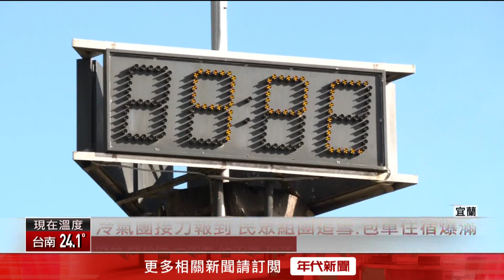太平山僅1度！ 民眾組團搶追雪 蹦蹦車湧排隊人潮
強烈大陸冷氣團來襲，全台冷颼颼，卻也吸引不少人上山搶追雪，當中海拔2000公尺以上的宜蘭縣太平山一早就出現不少遊客，由於今（18）日最冷只有1度可惜沒有下雪，但緊接下一波冷氣團報到，溫度有望跌破0度，依舊讓不少民眾期待，包括包車業者和住宿旅店目前預約都出現爆滿情況。

下載【年代電視】APP：
iOS平台：